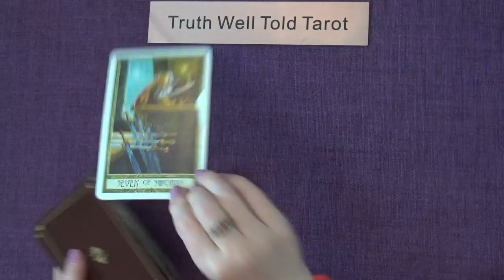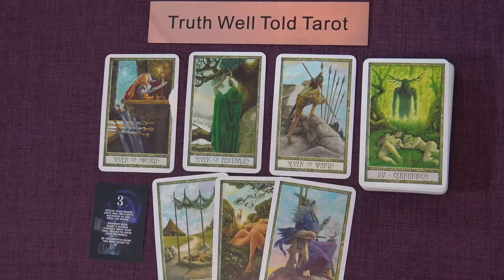LIBRA WEEKEND MESSAGES "A REALIZATION & A BIG DECISION LIBRA" Libra Tarot Reading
Welcome to the Truth Well Told Tarot Channel on YouTube! I hope you enjoyed the Libra Weekend Tarot Messages. I'm an Intuitive Tarot Reading and I offer general daily tarot, weekly tarot and monthly tarot readings. Unfortunately I don't offer personal readings.

Andrea xx